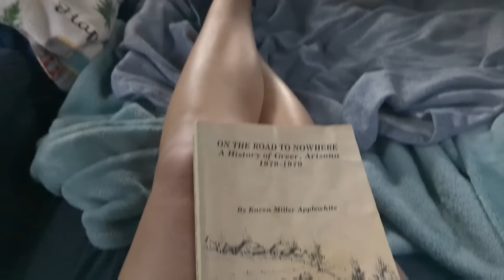Rainy Day of Van Life with a Dog in Greer, AZ | Exploring, Talking Canine Health & Enduring Storms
Solo minivan camping in Greer, AZ with my Chihuahua, Wynston.

Internet:
HiBoost Cell Signal Booster

Electronics and Power:
Luci Camping Light
Indoor Thermometer
Butane Heater

Hygiene:
Portable Shower
Folding Bucket
Toilet Ottoman

Window Coverings:
Heatshields: Heatshieldstore.com

Bed/Blankets:
Heated Blanket

Miscellaneous:
Pop Up Trash Bin
Fire Blanket

Furniture:
3 Tier Slim Shelf
Bamboo Lap Table
Gray Storage Ottoman
Kijaro Camp Chair

Decor:
Faux Candles
Fireplace Lantern

Summer Items:
USB Fan
Cooling Towels
Thermacell Bug Repellent
Cooling Blanket
Sawyer Bug Spray
Window Screens